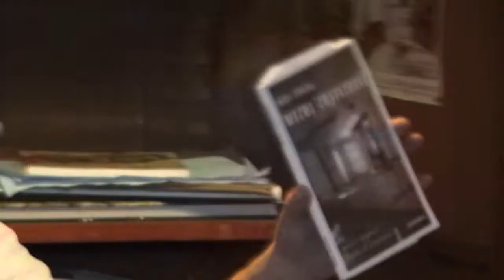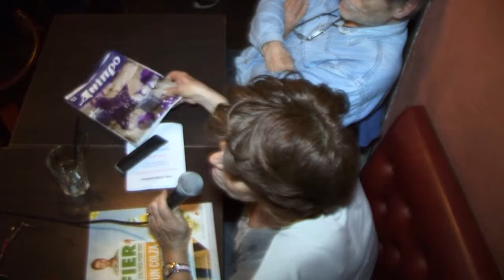SOIREE FRANCO RUSSE 2